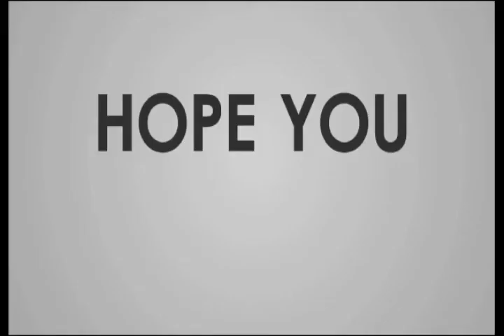Female BlockSpot Betta